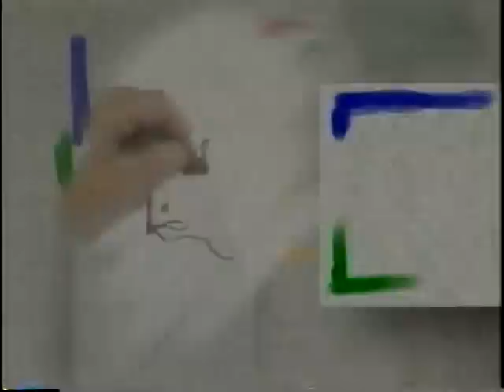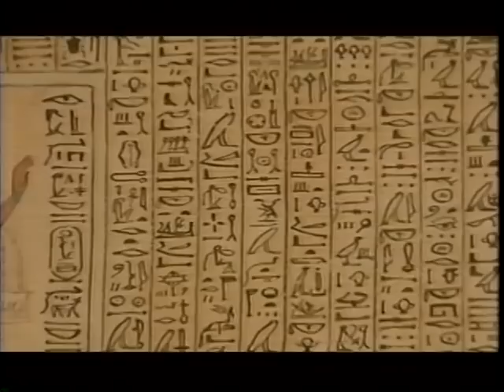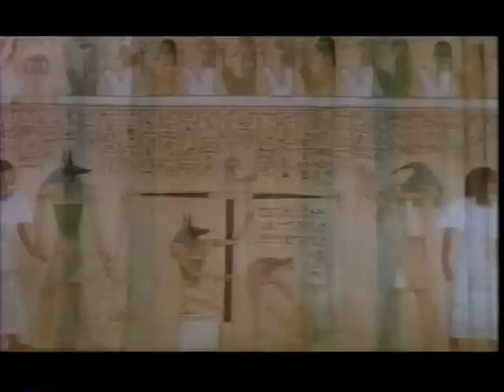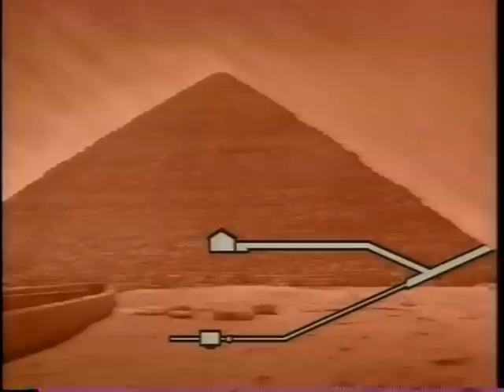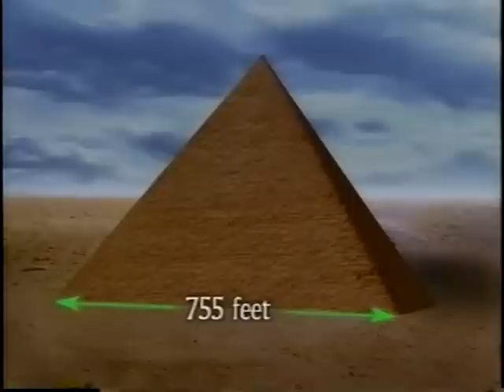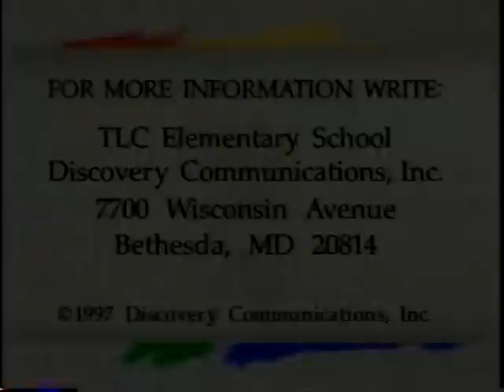Ancient Egypt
Ancient Egypt, 8:45
Hieroglyphics, 5:45
Pyramids, 7:10